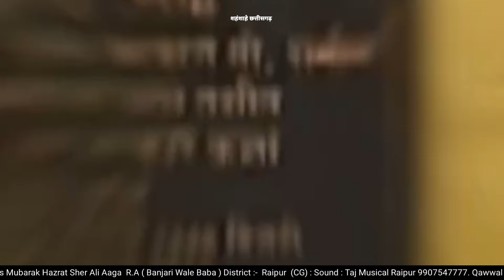शेर अली आगा रायपुर उर्स 2024 Roadshow Raipur Me Dhum Machi || रायपुर में धूम मची | Anis Nawab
Raipur me Dhum machi
Raipur me dhum machi qawwali
Raipur me dhum machi Anis Nawab
Hindustan Meri Jaan
Meri jaan hindustan
Deshbhakti song
Deshbhakti geet
Deshbhakti Qawwali
Har taraf Noor ki Barsat hui naat hui
Har taraf Noor ki Barsat hui
Har taraf Noor ki Barsat hui Anis Nawab
Sarkar ki Aamad Marhaba
12 Rabiulawal Qawwali
12 Rabiulawal naat
Eid miladunnabi Qawwali
O meri maa o pyari maa
O meri maa o pyari maa song
O meri maa o pyari maa Qawwali
O meri maa o pyari maa gana
O meri maa o pyari maa Anis Nawab
Maa ke liye song
Maa ke liye Qawwali
अये दीन के ग़द्दार बुलाऊँ क्या नबी को
Aye Deen Ke Gaddar Bulau Kya Ali Ko
Aneesh Nawab
qawwali
anis nawab qawwali
Ali Ki Qawwali
Aye Deen Ke Gaddar
Aye deen ke Gaddar Qawwali
Ali Maula Ki Qawwali
Ali Maula Song
bulau kya ali ko
bulau kya ali ko qawwali
ae din ke gaddar bulau kya ali ko
Sone ke Kalash Wale khwaja
Sone ke Kalash Wale khwaja more angana me aaja
Sone ke Kalash Wale khwaja Qawwali
Taj Wale ka Wasila mere kam Aa gaya
Taj Wale ka Wasila mere kam Aa gaya Anis Nawab
Tajulwara ko Dulha banaya
Tajulwara ko Dulha banaya Anis Nawab
Nagpur me dhum machi
Nagpur me dhum machi Anis Nawab
Khariar Road Odisha
Baba Taj Qawwali
khwaja Tera Naam Bahut Kaam Aata Hai
Khwaja Moinuddin Qawwali
khwaja Garib Nawaz Qawwali
Ali ali moula ali
ali moula ali
ali ali Qawwali
moharram Qawwali
anis nawab qawwali
anis nawab qawwali
anis nawab new qawwali
anis nawab
anis nawab new qawwali 2024
anis nawab qawwali raipur
Raipur urs anis nawab qawwali
Raipur urs 2024
Raipur Urs 2024 qawwali
Anis Nawab video
islamic qawwali
islamic video

कव्वाली की दुनियां में आपका स्वागत है

Qawwali Information 👇

Qawwali Name - Raipur me dhum machi
Fankar :- Anis Nawab
Occasion :- उर्स मुबारक हजरत शेर अली आगा र. अ.

Venus :- Khariar Road ( Odisha )
Shoot By :-  शहंशाहे छत्तीसगढ़

Please Note - We owe all copyrights for this video, action will be taken
against any third party that try's  to infringe our tights.